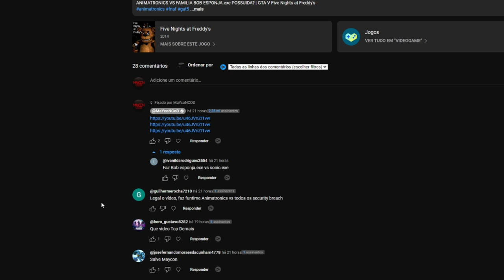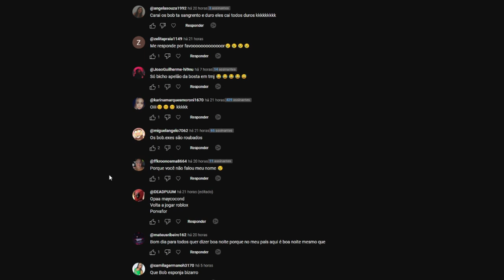ATUALIZEI o ANIMATRONICS FRACO até o ANIMATRONICS mais FORTE no GTA! | GTA 5 Five Nights at Freddy's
"Neste video GTA 5 Five Nights at Freddy's, você vai ver uma transformação incrível! Acompanhe nosso  canal enquanto ATUALIZAMOS os ANIMATRONICS MAIS FRACOS até se tornarem os ANIMATRONICS mais FORTES do GTA 5. Com muita ação, reviravoltas surpreendentes e missões empolgantes, prepare-se para uma experiência que vai desafiar os limites da sua criatividade no GTA. Você não vai querer perder esta transformação épica. Assista agora e descubra o que acontece no GTA 5!"